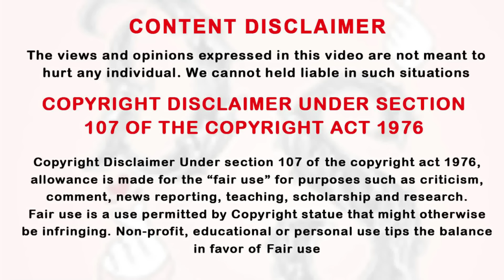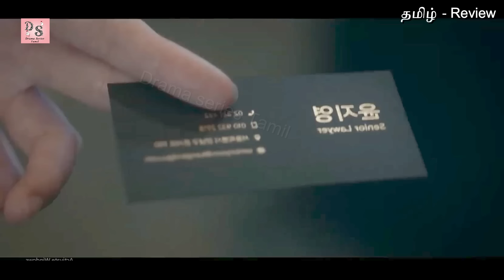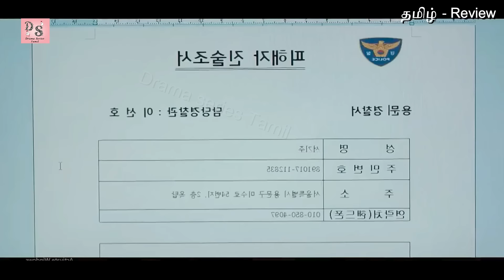பேய்களையே Photo 📷 எடுக்கும் ஹீரோ அவங்ககிட்ட மாட்டிக்கிட்டா ஹீரோயினி Ep-5 | Drama Explained in Tamil